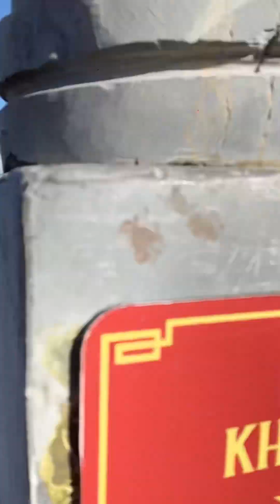Đỉnh Fanxipan, Sa Pa, Viet Nam